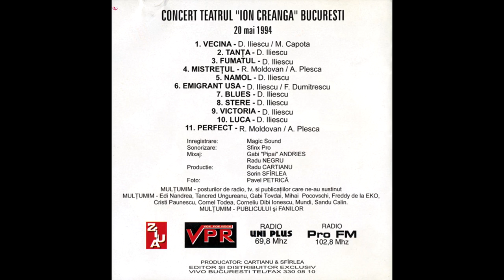Timpuri Noi - Unplugged in concert (1994) - CD rip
0:00 1. Vecina
3:42 2. Tanta
8:56 3. Fumatul
14:04 4. Mistretul
19:44 5. Namol
27:48 6. Emigrant USA
31:07 7. Blues
39:28 8. Stere
43:29 9. Victoria
48:21 10. Luca
50:52 11. Perfect

Recorded At – Teatrul "Ion Creangă"
Mixed At – Magic Sound Production
Published By – Vivo București

Vocals – Adrian "Artanu" Plesca
Guitar, Vocals – Dan Iliescu
Guitar – Marian Moldoveanu
Bass – Adrian Bortun
Drums – Catalin Neagu
Backing Vocals – Crina Godescu
Backing Vocals, Violin – Denis Iliescu

Producer – Radu Cartianu, Sorin Sfîrlea
Mixed By – Gabi "Pipai" Andries, Radu Negru